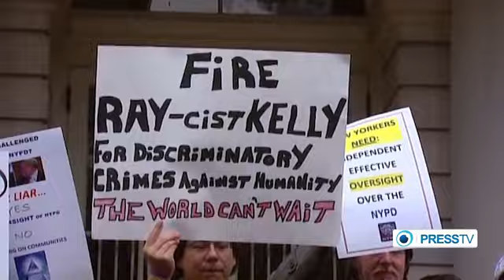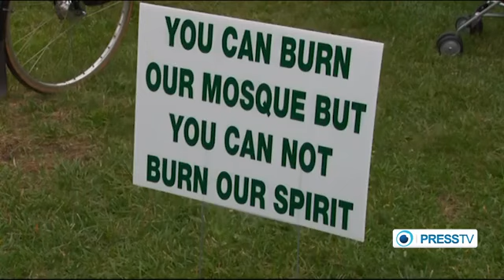Anti-Islamic Hate Crimes in New York